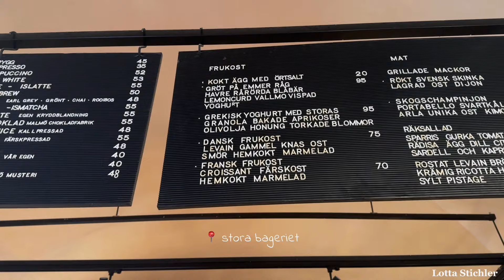Realtalk: so geht es mir momentan, Festival, Friseur 💸 & leben in Stockholm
Danke, dass du mein Video geschaut hast!